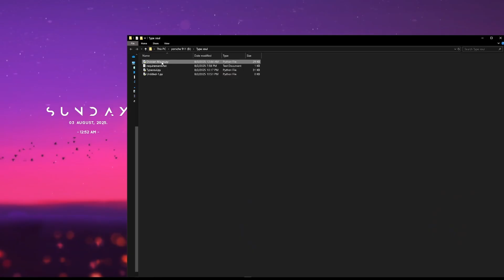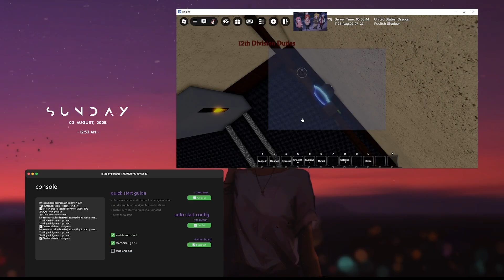Type://Soul division 12 minigame macro showcase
report any bugs there or to my discord 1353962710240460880

please star my repo :)